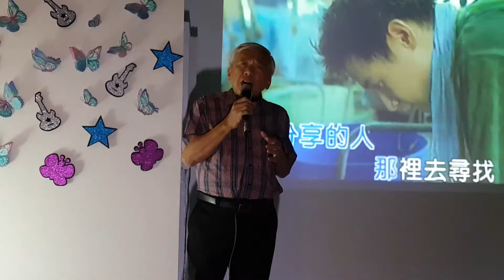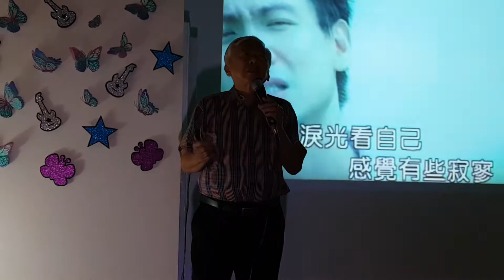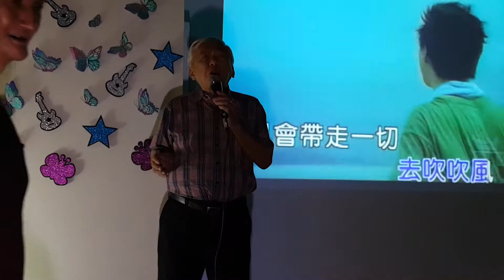想和你再去吹吹风。。Wilson